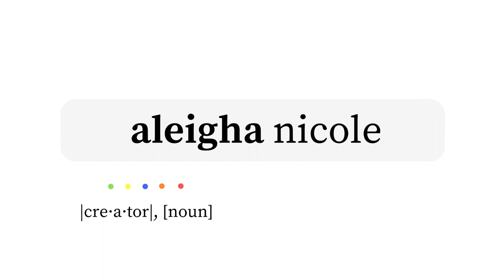Modern Dating and the Inexperienced Freshman: grown-ish lessons (Season 1, Episode 12)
What is dating like in college according to modern standards? Should you feel bad about being an inexperienced freshman? Here’s a lesson college students can learn from season 1, episode 12 of Freeform’s grown-ish.

► MERCH / FREEBIES / RESOURCES

► MUSIC CREDIT

► ABOUT GROWN-ISH LESSONS

Grown-ish Lessons breaks down each episode of the Black-ish spinoff on Freeform, grown-ish, and gives advice on how to apply the lessons and situations from the show into your own college life.

► ABOUT THRIVE DURING COLLEGE

Thrive During College is a college advice series, helping incoming and current college students have the best college experience that is meant for them.

► ABOUT ALEIGHA NICOLE

I’m a college graduate, figuring out this post-grad journey, who wants to help you thrive during college and entertain you along the way.  New videos are released on this channel EVERY WEEK!

► LET’S CONNECT

I hope my weirdness didn't scare you away. If you're reading this, comment the pumpkin emoji 🎃